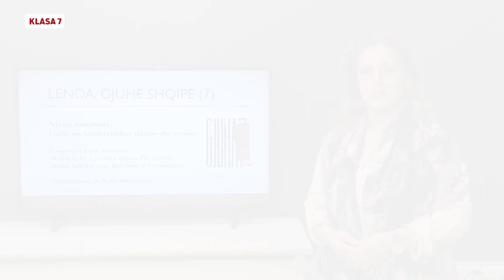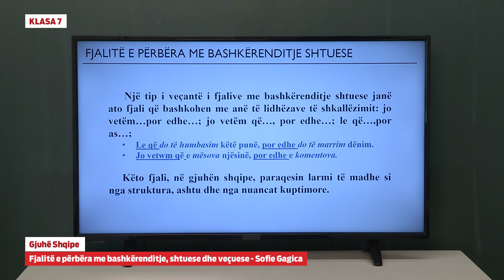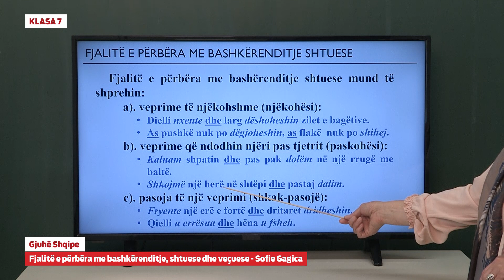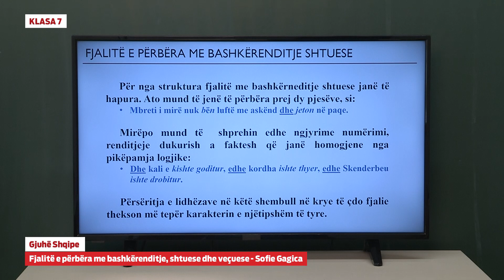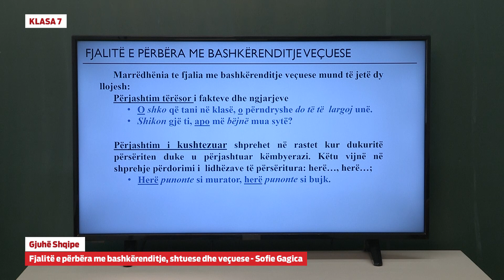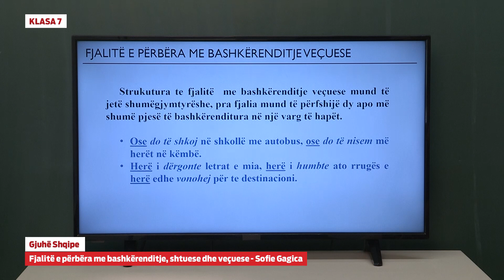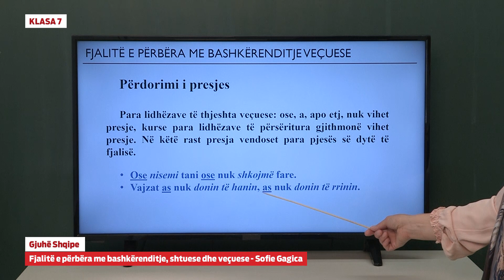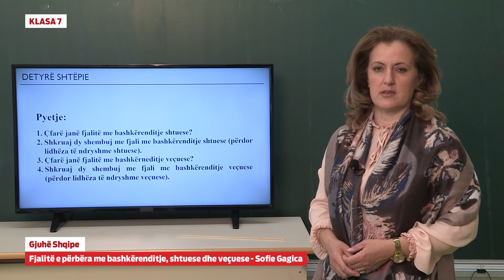7671 - Gjuhë shqipe - Fjalitë e përbëra me bashkërenditje, shtuese dhe veçuese